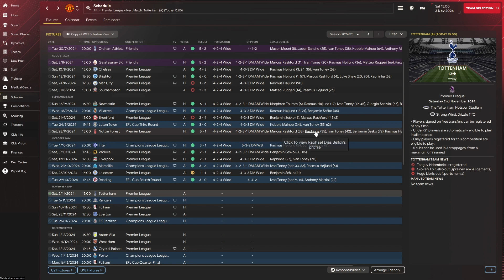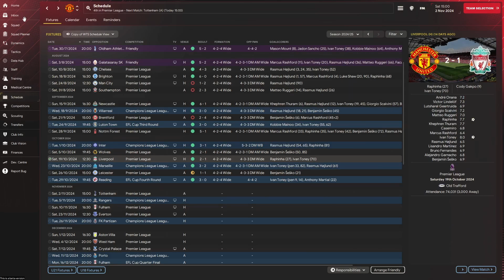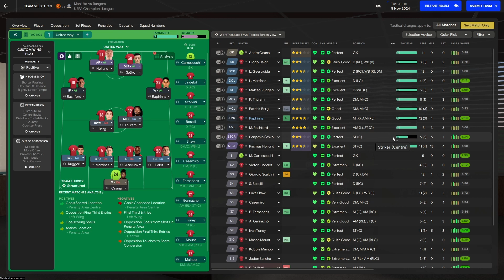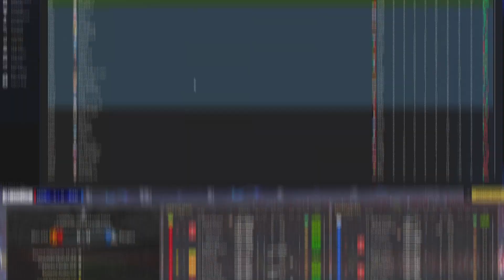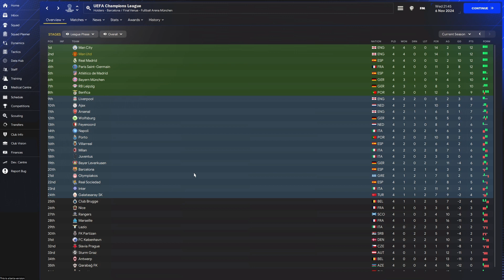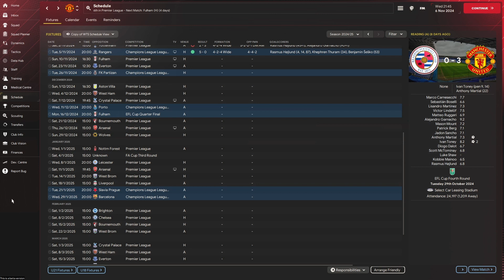FM24 Early Access | The United Way | Episode 9 - AWAY FORM IS BAD | Football Manager 24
Spurs away in Premier League